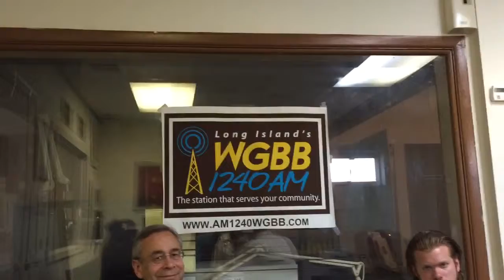Rocco Passafuime sub 4 Halftime Howie At The WGBB Studio #2